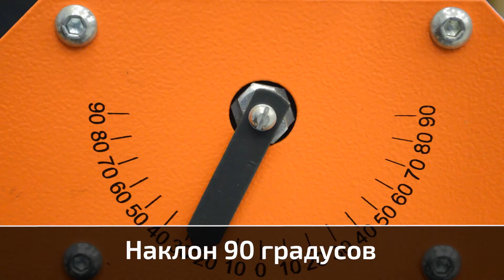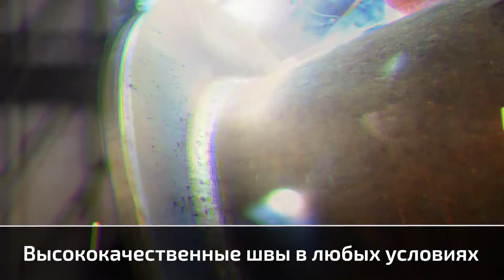АО "ЭЛЕКТРОСВАРКА": установки для приварки труб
УПТ от "ЭСВА" надёжно зажимает трубы в широком диапазоне диаметров от 120мм до 400мм.

Грузоподъёмность до 1000 кг. Наклон до 90°. Диаметр изделий 120 — 400 мм.

Всё оборудование ЭСВА совместимо с любыми сварочными источниками и между собой.

Установка для приварки труб УПТ обеспечит оптимальное положение для сварки и покраски.

Высококачественные кольцевые швы. Сварка труб. Сварка отводов. Приварка фланцев.

Гарантия производителя — 2 года.